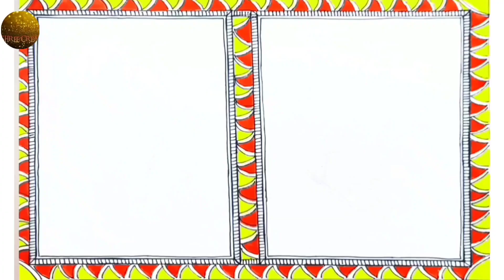भगवान विष्‍णु के 10 अवतार || श्रीहरि के दशावतार|| Part-1 Bhagwan Vishnu 10 Avtaars Explained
It's a Colourful Mithila painting of 10 Avatars of lord Vishnu with story. Those are Matsya, Kurma, Varaha, Narasimha, Vamana, Parshurama, Rama, Krishna, Buddha and Kalki. respectively.

Things to be used for this painting:-
★5 pieces of 200 GSM  A4 size sheets
★Acrylic colours
★0 and 5 no. Painting brushes

Background Music given by Master Arth

One Stop destination for MITHILA PAINTING(Madhubani painting), SKETCHING, other ART and CRAFT .learn from the very beginning
.EXPLORE CREATIVE VIEWS AND UTILIZE YOUR SPARE TIME.

Have fun learning with Mithila painting all in simple and easy steps.

🍁You can send your ideas  to us in the comment section
🍁Many painting tutorials and much more videos are on their way
🍁Thanking for your watching

dashawtaar video in Hindi
dashawtaar katha
दशावतार कथा
भगवान विष्णु के दस रूप
दशावतार विडियो हिन्दी में
mithila painting naya jora